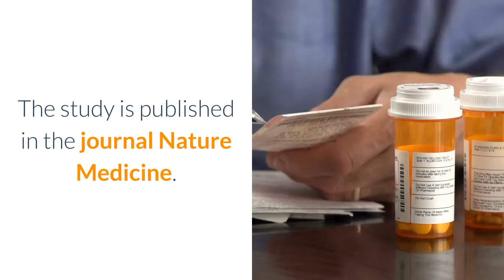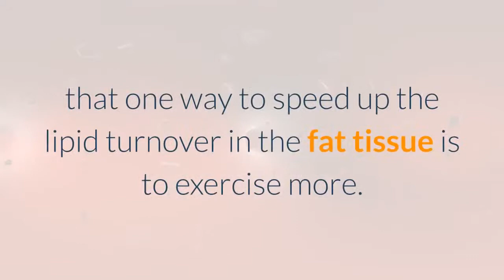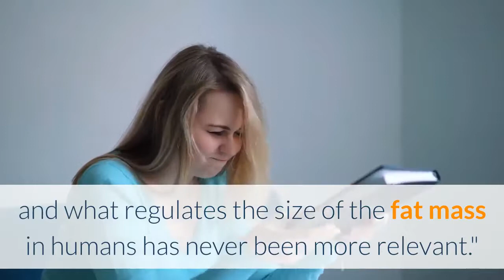健康之路2019 | Why people gain weight as they get older.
健康之路2019 | Why people gain weight as they get old

Health is the greatest gift, contentment the greatest wealth, faithfulness the best relationship.